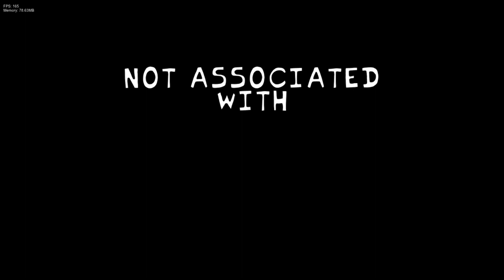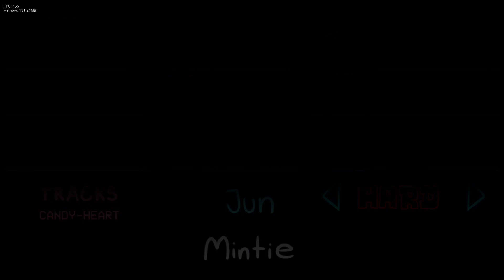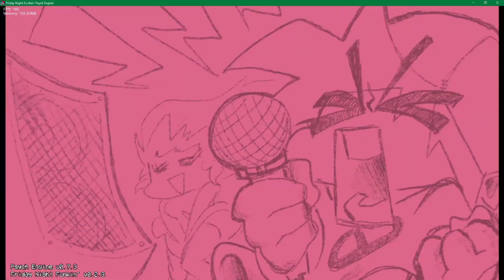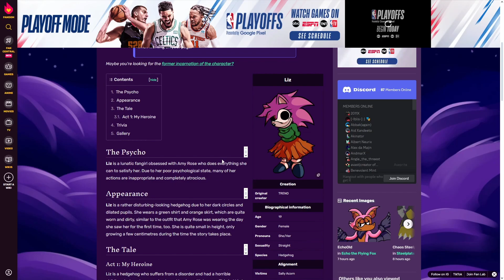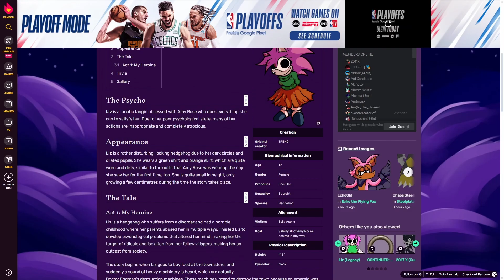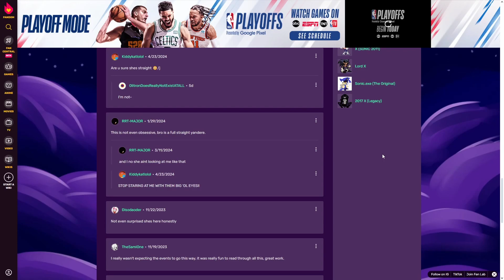LIZ, WTF!? | Fnf 3 Random Mods